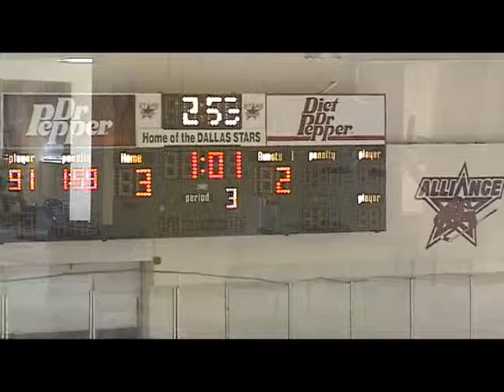Game 2009-11-14 640x480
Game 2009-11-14